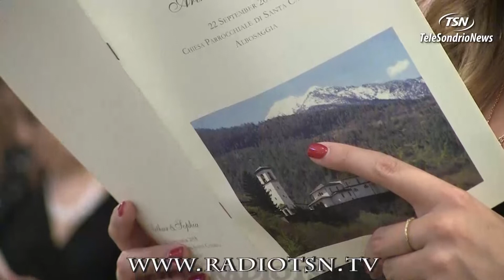Nozze da favola nel paese degli avi